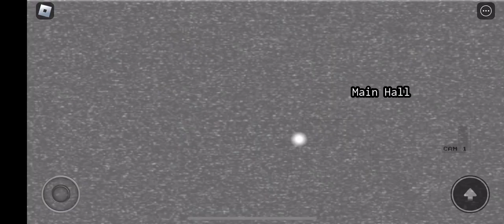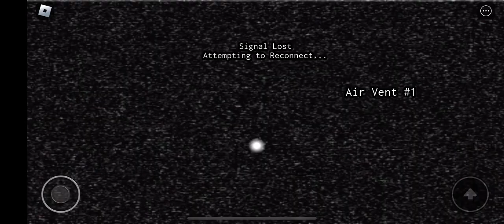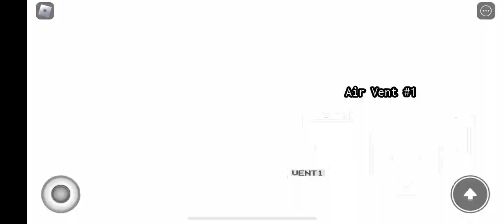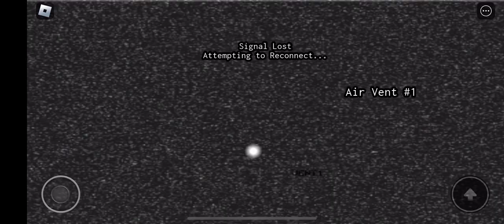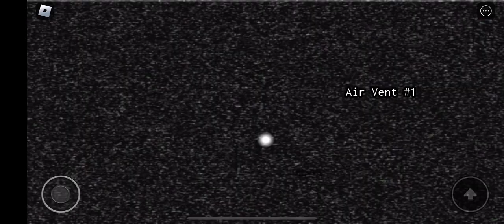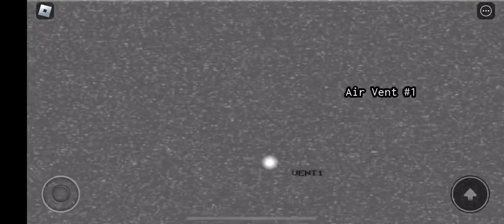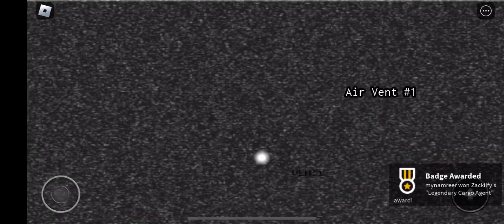Five nights at Marcus 2 5/20 endless mode: 50 cargos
Yay I’m now one of the 4 people who has that badge. Now for 100 cargos…